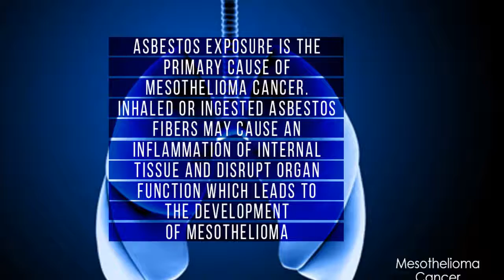The Mesothelioma attorney , mesothelioma cancer